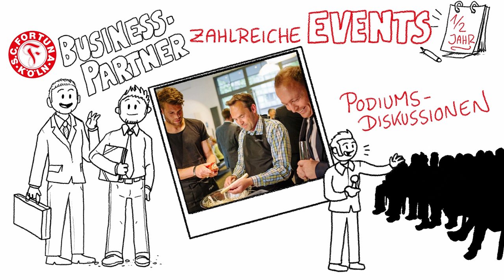Erklärvideo Fortuna Köln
Der Fortuna-Partner Erklärvideos stellt anschaulich dar, wie Business bei der Fortuna funktioniert und was Partner für Möglichkeiten haben, sich bei der Südstadtlegende Fortuna Köln zu präsentieren. Im Netzwerk der Fortuna kann man sich direkt austauschen und gemeinsam weiter wachsen. Film ab!